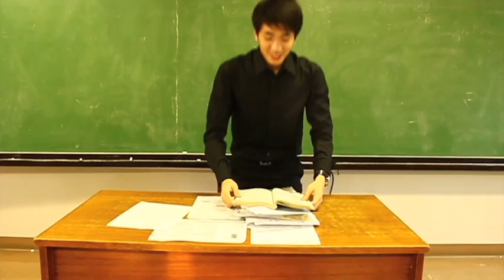Mashup ALMAP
For any questions, feel free to message me or contact Rica (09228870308), Robi (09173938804) or Andrea (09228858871)

Video and Script: Agnes Wang
Editing: Bianca Mangaser
Music: "Les Eaux Verts" by Jens Gad and "I'll Be There For You" by The Rembrandts

Models: Charise Pedro, Buen Marquez, Kevin Senador, Renson Yu, Chino Banzon, Keziah Landicho